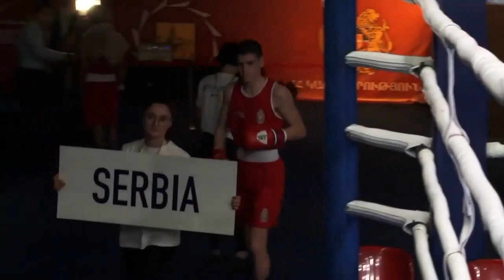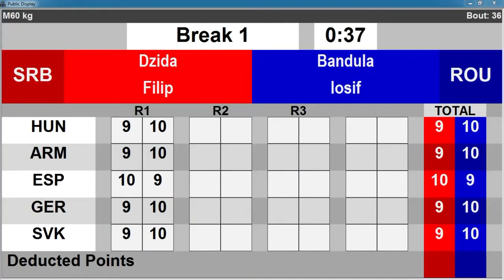DZIDA Filip SRB vs BANDULA Iosif ROU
Category: Light (60kg). Men’s Youth
Winner: Blue (WP 3:2, Corr WP 3:4 BR)
Preliminaries, Session 3
EUBC Youth – YEREVAN 2023